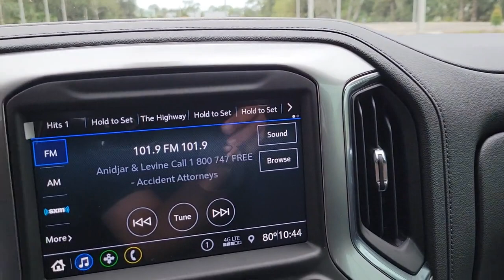2022 Chevrolet Silverado 1500 LTD New Smyrna Beach, Port Orange, Edgewater, Daytona Beach, Deland, F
Satin Steel Metallic New 2022 Chevrolet Silverado 1500 LTD available in New Smyrna Beach, Florida at New Smyrna Beach Chevy. Servicing the Port Orange, Edgewater, Daytona Beach, Deland, FL area.
2022 Chevrolet Silverado 1500 LTD LT - Stock#: Z100690 - VIN#: 1GCPWCED5NZ100690

*LIFETIME WARRANTY - UNLIMITED TIME & MILES*EcoTec3 5.3L V8 Recent Arrival! 8-Speed Automatic, Black Cloth. Satin Steel Metallic 2022 Chevrolet Silverado 1500 LT RWD 8-Speed Automatic
REMOTE VEHICLE STARTER SYSTEM,AUDIO SYSTEM  CHEVROLET INFOTAINMENT 3 SYSTEM  8 diagonal color touchscreen  AM/FM stereo.